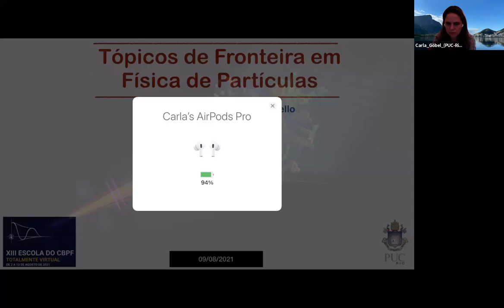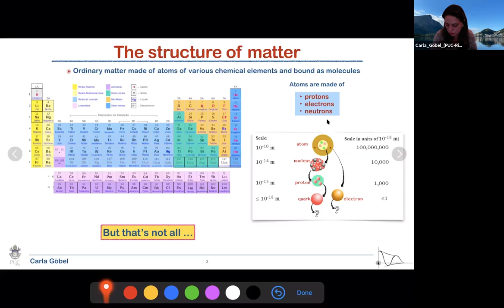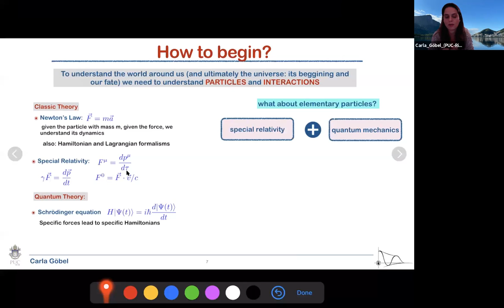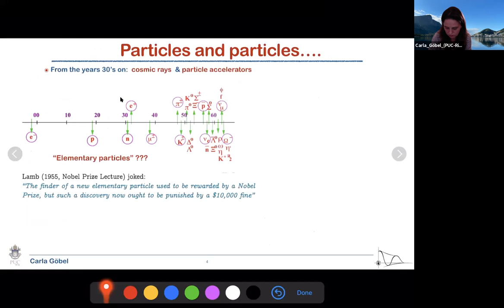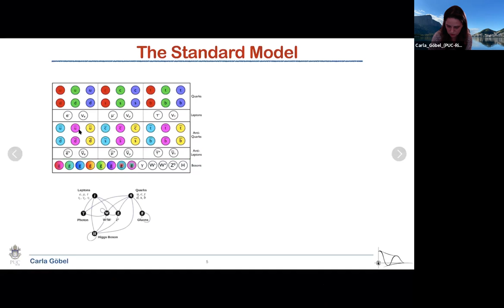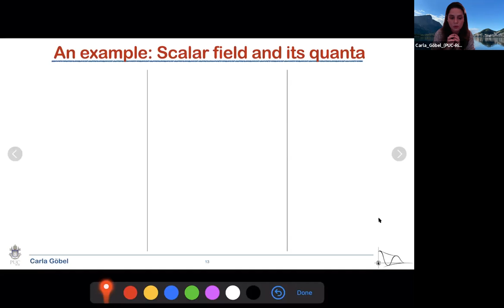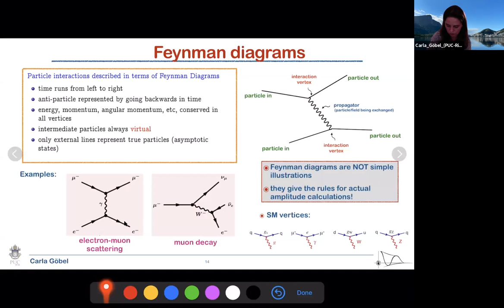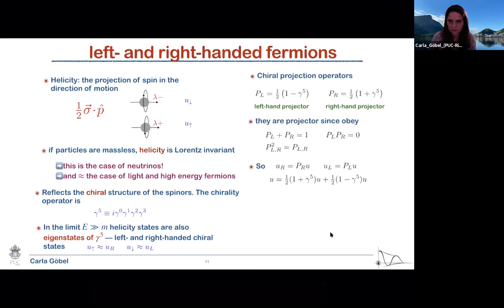D09 SEG Tópicos de Fronteira em Física de Partículas